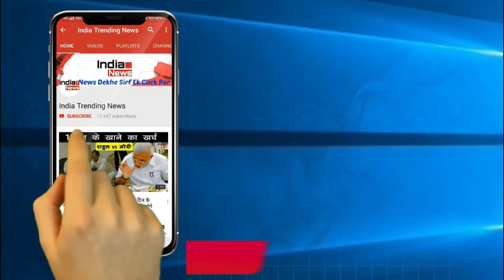Bigg Boss 12 : Deepak Thakur ने Anup Jalota की करी बेज्ज़ती बोले तेरी परवरिश घटिया है !!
India Trending News (ITN) : In The House Of Bigg Boss Deepak Thakur Is Seen Having A Conversation with Anup Jalota In which He Is Trying To Explain How Saumi Disrespected Sreesanth.